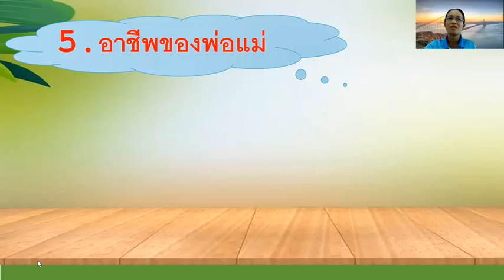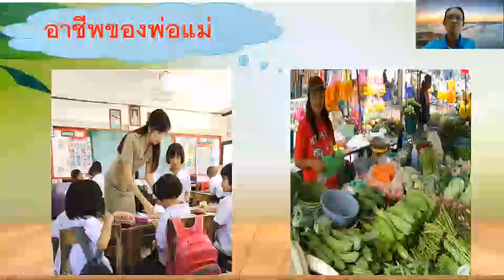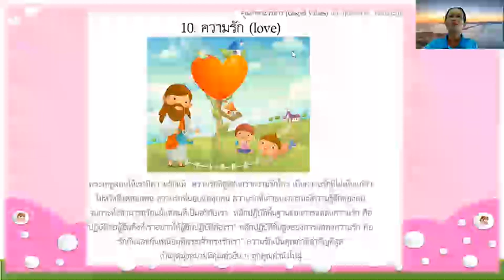อ.2/4 ครูอรณัส หน่วยอาชีพในฝัน(ครั้งที่ 5)